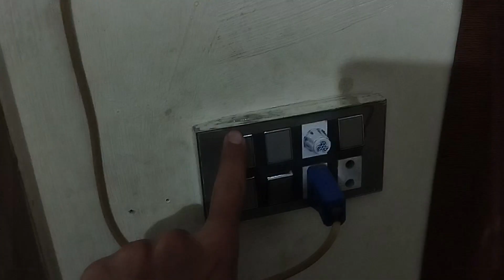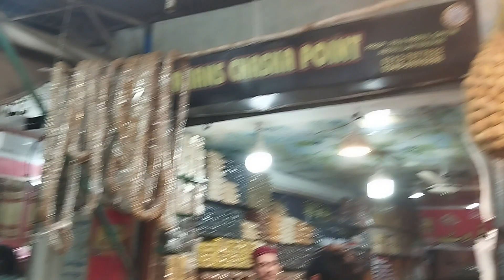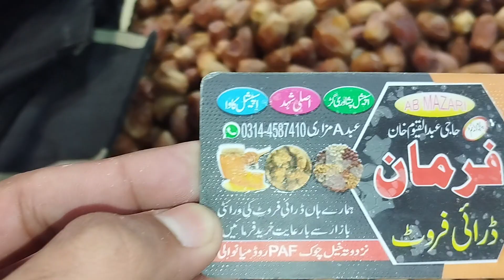Unexpected Dumbbell Mishap! 😅| Gym Workout with Hamza | Dry Fruit Shopping Vlog | DINAVlogs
Unexpected Dumbbell Mishap! 😅| Gym Workout with Hamza | Dry Fruit Shopping Vlog |  | DINAVlogs | Hamza + Waqas
Chaliye, ek aur thrilling vlog ke safar mein sath chalein! Iss baar, Hamza aur main gym mein fit rahne ka irada le kar workout kar rahe hain. Saath hi, humne ek dry fruit wali dukan se kuch meethay khajoorain bhi li hain. Lekin sab kuch normal nahi tha! Aapko yaqeen nahi ayega jab Hamza ne mere paon par dumbbell gira dia 😅. Dekhein iss entertaining vlog mein kaise hui ye hilarious galti aur hamare dry fruit shopping ka anokha twist. DINAVlogs ke saath har episode ek naya adventure hai!

Questions for SEO-Optimized Content:

Gym workout mein Hamza aur Waqas ne kya kya exercises ki hain?
Dry fruit shopping vlog mein kis tarah ka anokha twist dekha jaega?
Hamza ne Waqas ke paon par dumbbell kyun gira dia? 😄
Kaise mili hamari dry fruit shopping ek unexpected mishap ke saath?
DINAVlogs ke is episode mein hai maza aur adventure ka double dose!